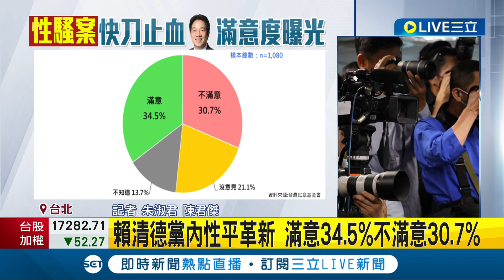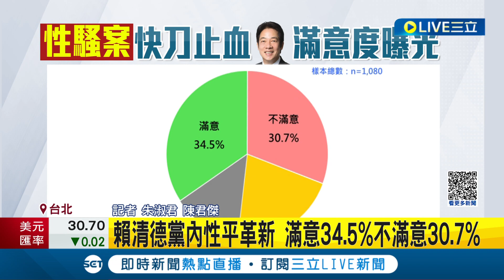民眾咁有滿意? 民進黨性騷風波後 賴清德祭出黨內性平革新 滿意34.5%不滿意30.7%｜記者 朱淑君 陳君傑｜【LIVE大現場】20230616｜三立新聞台